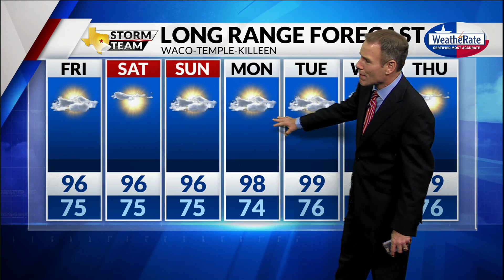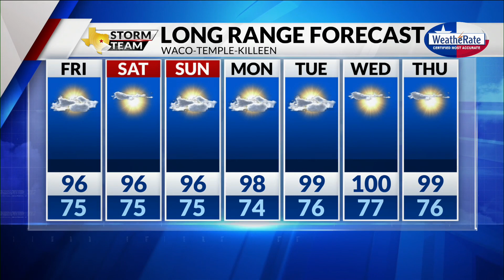Thursday Forecast with Chief Meteorologist Mike LaPoint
Things are looking hot and dry! Chief Meteorologist Mike LaPoint has the latest in the video above.